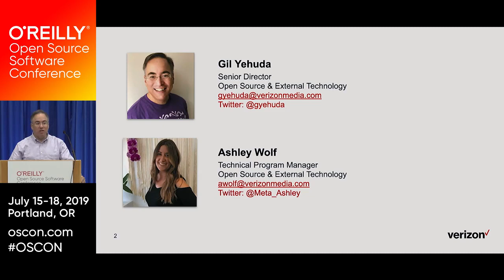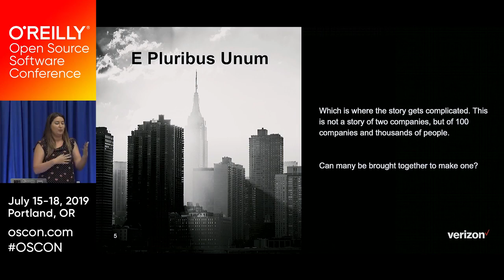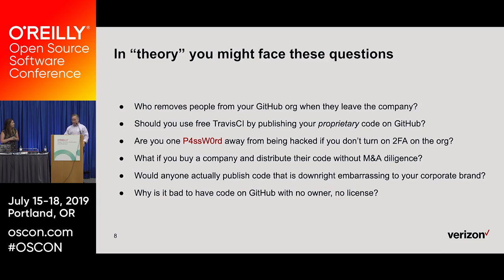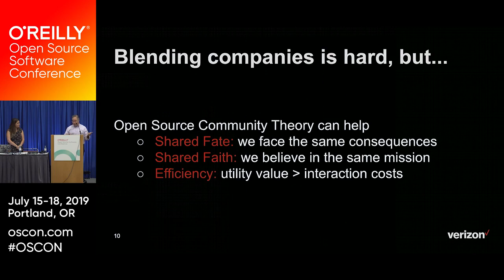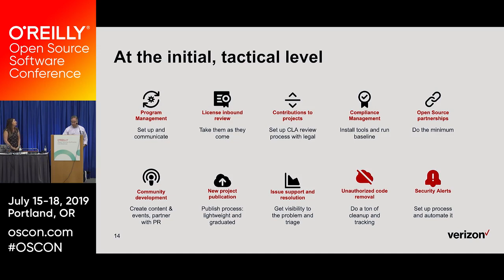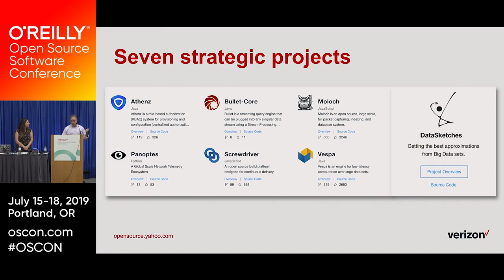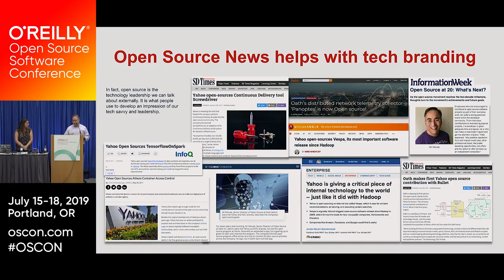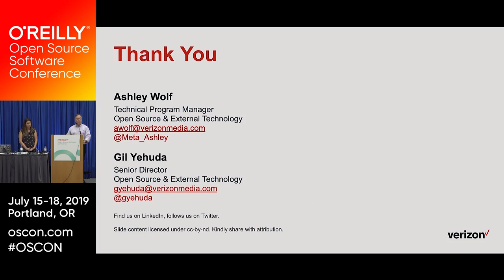OSCON 2019: Merging Yahoo and Aol’s open source programs, Gil Yehuda and Ashley Wolf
Every company needs to address how they manage open source. Verizon Media is the merger of Yahoo and AOL, and those two companies ran their open source programs quite differently. The result of bringing them together was surprisingly good, but the process to get there offers many insights into how you can structure your open source program office to address the biggest problems you may face.

Ashley Wolf and Gil Yehuda explain how Verizon Media now addresses license compliance, community management, the publication process, and how to run a program office at scale. You’ll explore real-world examples of things that worked well and things that needed much repair—as well as details on how it was done—and get advice on how to apply these lessons to your businesses.

Neglecting your open source program leads to problems. Ashley and Gil highlight some big ones, like when the wrong people have access to your code, license issues get you in hot water, and employees make well-meaning but incorrect decisions about code publications. Sometimes it takes a revolution to force you to step back and get a better hold on your open source program. But you don’t have to wait for a merger to force the changes. Better to set the processes right starting today; Ashley and Gil show you how.

If you don’t have a formal open source program office, or if you have one that needs a boost with some new ideas about how to maximize your value to the company, join this talk.